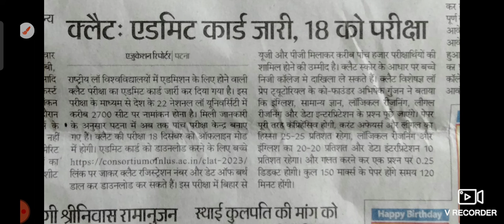clat admission 2022